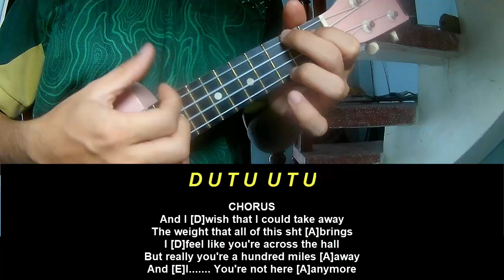Ukulele Tutorial Treaty Oak Revival Happy Face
Today, I will share with you Ukulele Tutorial Treaty Oak Revival Happy Face